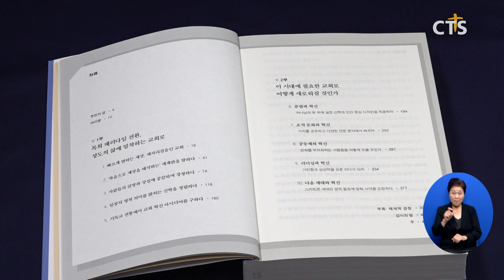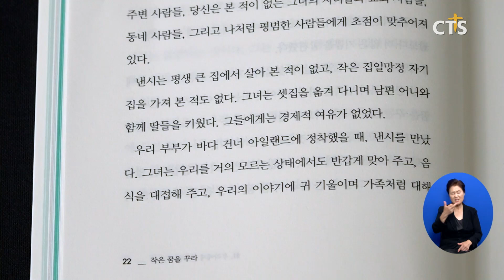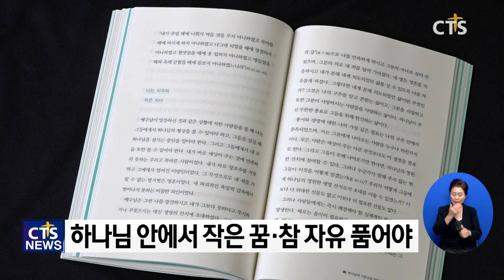[문화가] ‘혁신하는 교회’, ‘예수께 기도를 배우다’, ‘작은 꿈을 꾸라’ (박주성)ㅣCTS뉴스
교회의 미래를 고민하는 목회자들을 위한 책. [혁신하는 교회]입니다.

빠르게 변하는 시대 속, 그렇다면 교회는 어떻게 변화해야 할까. 리더십과 목회 현장 전문가로 불리는 스콧 코모드 박사가 답합니다. 교회의 혁신을 위해선 먼저 세상의 소리에 ‘경청’해야 한다고 말하는 코모드 박사. 무엇보다 시대 흐름에 맞는 목회 패러다임의 변화가 필요하지만, 믿음의 본질만큼은 지킬 것을 강조합니다. 동시에 성경과 기독교 전통, 첨단 기업 사례에서 배울 수 있는 교회 혁신 방안과 참된 리더의 자질을 제시합니다.

저자의 혁신적인 사역 방안 그리고 그 방안을 풀러청소년연구소가 100여 개 교회와 함께 검증한 결과를 살펴보며 이 시대 각 교회만의 소명을 성찰할 수 있습니다.

신앙인은 어떻게 기도해야 할까? [예수께 기도를 배우다]

하나님의 자녀에게 주어진 가장 큰 특권 중 하나가 ‘기도’라고 말하는 좋은씨앗교회 김건우 목사. “정작 그 권리를 충분히 누리는 그리스도인은 많지 않다”고 지적하며 “때문에 기도를 배우고 훈련해야 한다”고 요청합니다. 이어 예수가 가르쳐 준 주기도문을 가장 모범적인 기도로 제시하며 그 안에 담긴 내용을 차례대로 파헤칩니다. 특히 우리 삶의 언어로 되새긴 주기도문을 모두 8가지 주제로 살펴보며 독자 스스로 기도의 방향성을 설정해 볼 수 있습니다.

김 목사는 “함께 주기도문을 묵상할 때, 기도에 대한 우리의 열정이 살아나길 바란다”고 소망합니다.

성공을 바라는 그리스도인에게 건네는 말. [작은 꿈을 꾸라]

언제나 큰 꿈을 꾸고 원대한 목표를 가지라 말하곤 하는 세상. 저자는 그와 다른 꿈을 제안합니다. 하나님의 큰 이야기 안에서 작은 꿈을 꾸며 참된 자유를 발견해야 한다는 것, 그 꿈은 예수님처럼 살 때 이룰 수 있다며 이를 위해 작은 일에 충성하고 낮은 자리에서 다른 사람을 섬기라고 권면합니다.

저자는 “그럴 때, 가장 좋은 상급이 있을 것”이라고 전하며 “세상의 기준에 흔들리지 않고 하나님께 초점을 맞춰 꿈을 꾸자”고 독자에게 조언합니다.

지금까지 한 주간의 문화가 소식이었습니다.